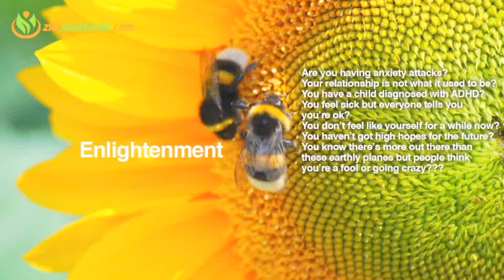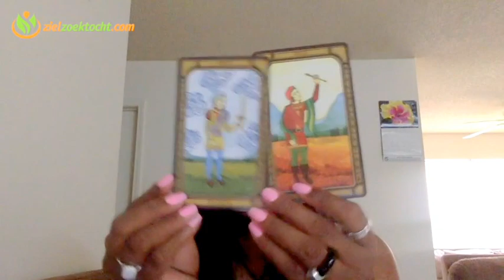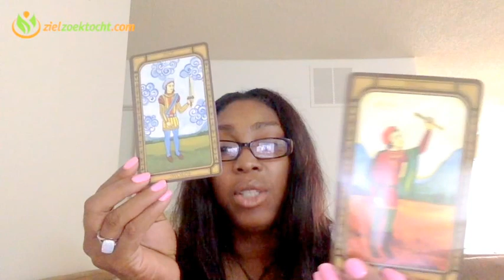Taurus Weekly Psychic Tarot Horoscope Reading | Week 15 | April 10 - 16